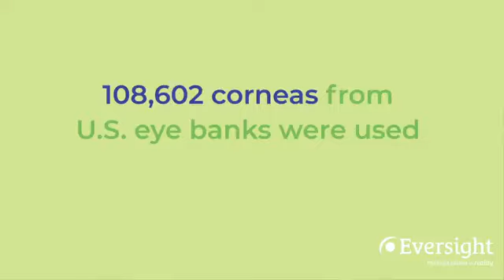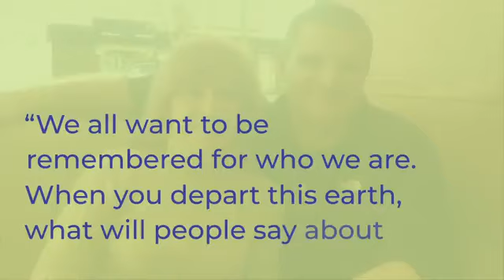The Power of YOU | Eversight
Join Eversight and donor mother Alice Walsh to spread the power of eye donation November 2019 using EyeDonationMonth on social media. Share how YOU build hope, restore sight and change lives!